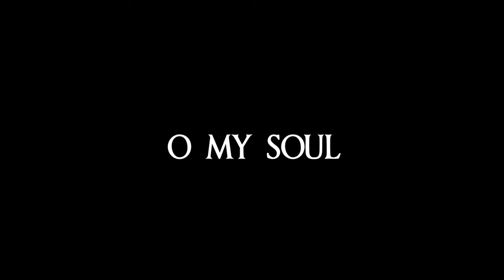Jenny & Tyler: Psalm 103:20-22 (Black + White Lyric Video)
Psalm 103:20-22 | Verses feat. Jenny & Tyler

/ / / LYRICS / / /

O you his angels
You mighty ones
Who do his word

You mighty ones
Obeying the voice of his word

All his hosts
His ministers
Who do his will

All his hosts
His ministers

Bless the LORDAll his worksIn all places of his dominion

In 2022, our Texan buddy Caroline Cobb (check her out on Spotify) put us in touch with the folks from Listen To Verses, or Verses for short. Verses is an organization that oversees the setting of verbatim ESV scripture to music, usually a few verses at a time. Many artists have contributed to their work, including Caroline Cobb herself, Page CXVI and Zach Winters. They’re all pretty cool artists if you’ve never heard of them.

When I was looking over potential verses to set music to, I was drawn to Psalm 103:20-22. These three verses conclude the psalm in such an epic way. The repetition of “bless the LORD..” is a strong command that can lift me out of my temporal circumstances and causes me to enter joy, even, and maybe especially in sorrow. Joy and sorrow, I find, seem almost inseparable. The text is simple, yet deeply compelling.

- Tyler

/ / / CREDITS / / /

Tim Hepburn came over to the studio and tracked a few takes of drums. We love how it turned out.

Here are some more credits:

Psalm 103:20-22
Lyrics taken directly from the English Standard Version of the Bible

- Andrew Laparra: Mix Contributor
- Jeff Rakes: Mix Contributor
- Jennifer Somers: Vocals
- Joel Limbic: Executive Producer, Co-Producer, Co-Arranger, Mix Contributor
- Jordan Young: Co-Mix Engineer
- Lydia Boadu: Background Vocals
- Ryan Corn: Mix Contributor
- Sara Somers: Background Vocals
- Steve Young:  Mix Contributor, Production Contributor
- Tim Hepburn: Drums
- Tyler Moody: Mix Contributor
- Tyler Somers: Vocals, Instruments, Programming, Co-Producer, Co-Arranger, Co-Mix Engineer

/ / / LISTEN / / /

Jenny & Tyler